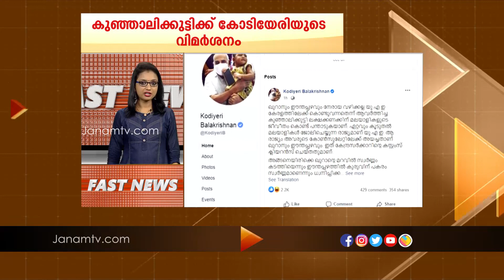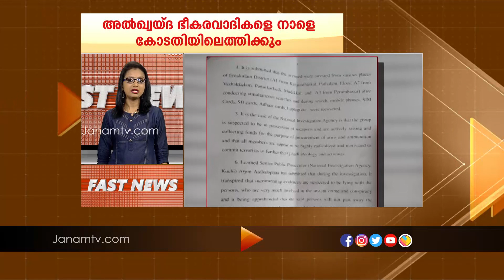FAST NEWS @ 10.30 PM | 20 SEPTEMBER 2020 | JANAM TV